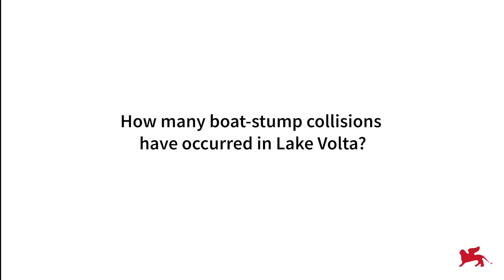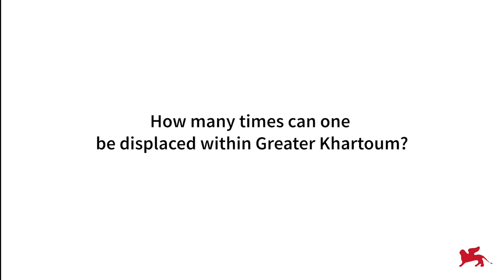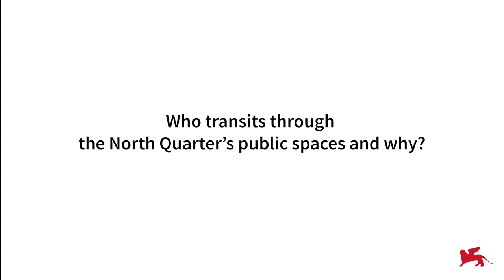Biennale Architettura 2021 - Sneak Peek: Viviana d’Auria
A sneak peek of the research by Viviana d’Auria (KU LEUVEN) for the 17th International Architecture Exhibition "How will we live together?" (Venice, 22 May - 21 November 2021).